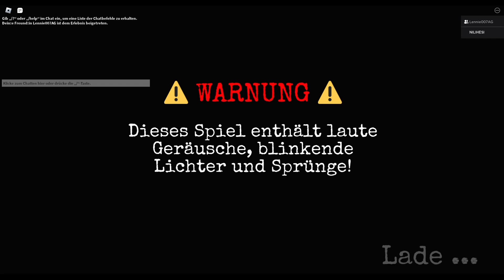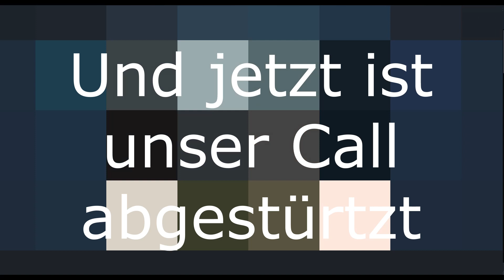Fnaf mit Volcano Folge4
Es geht weiter bei unserem Fnaf Project. viel Spass.